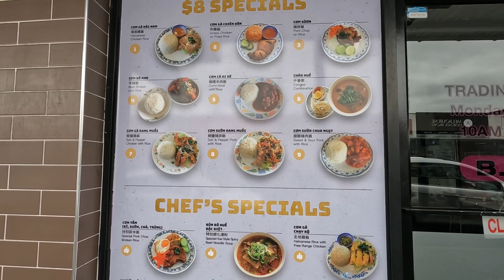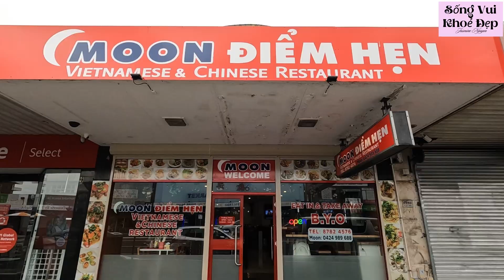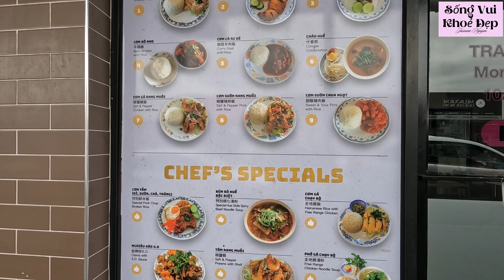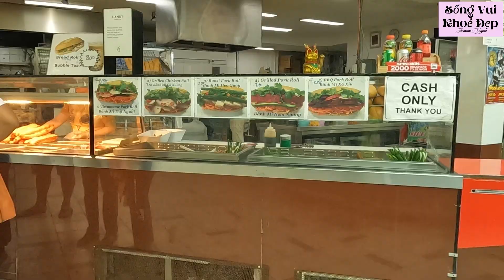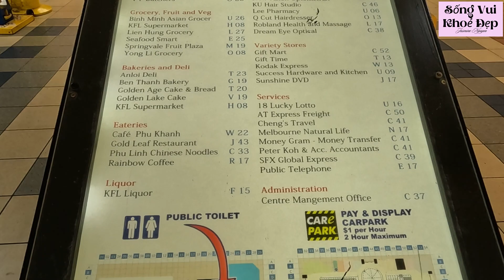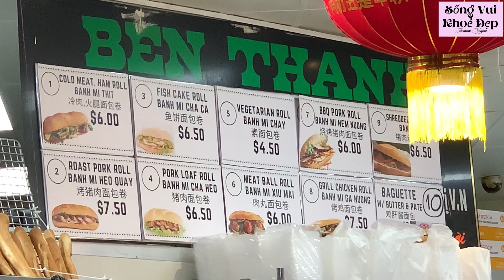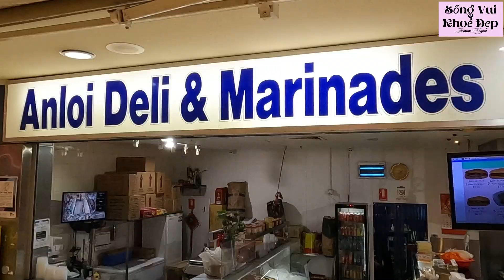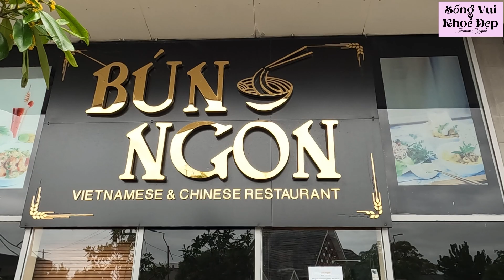Cuộc Sống Úc Châu - Victoria, Springvale TP Đông Người Việt Nhất TB Victoria & Nhì Ở Úc Châu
🍀 Springvale là một vùng ngoại ô thành phố Melbourne thuộc tiểu bang Victoria, Úc Châu. Nó nằm cách Khu Thương mại Trung tâm của Melbourne 22 km (14 dặm) về phía đông nam, nằm trong khu vực chính quyền địa phương của Thành phố Greater Dandenong. Springvale được biết đến là nơi có cộng đồng người việt đông nhất ở tiểu bang này, và có thể nói là đông thứ nhì ở nước Úc.

Mong rằng các bạn sẽ yêu thích cuộc trải nghiệm này, và cũng đừng quên nhấn nút đăng ký kênh ( SUBSCRIBE ), để ủng hộ tinh thần cho Cô Ba Úc Châu, quảng bá kênh đến người thân, bạn bè ( SHARE ) và nhấn chuông thông báo 🔔 để kịp thời xem những video tiếp theo.

Thành thật cám ơn các bạn.